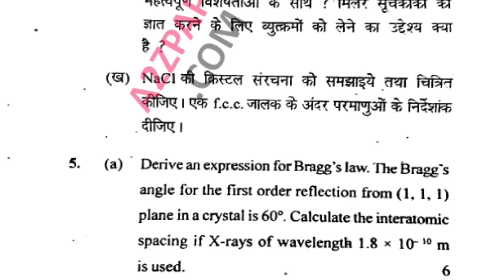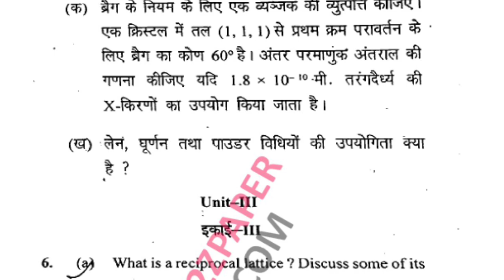Mdu B Sc Physics 5th Sem Solid State Physics Question Paper 2023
Download PDF ✅

BA BCA BBA BSc B.ed BID BHM BTech MTech MA MCA MBA MCom MSc M.Ed 1st 2nd 3rd 4th 5th 6th sem previous year question papers

Follow Us ✅

Download PDF ✅